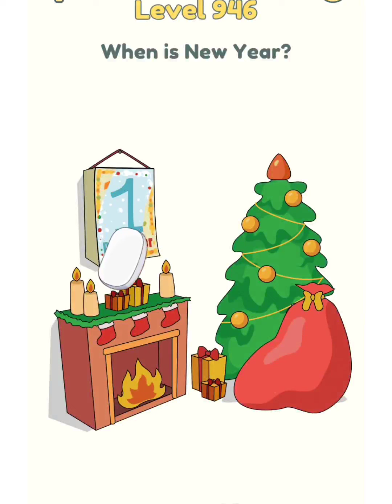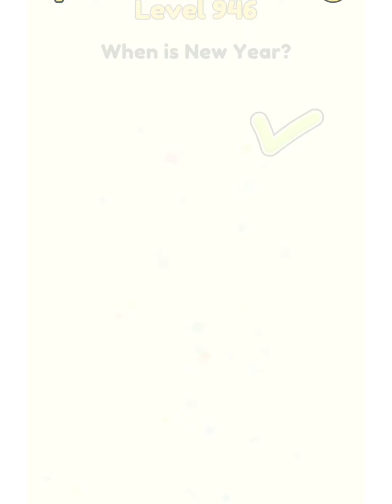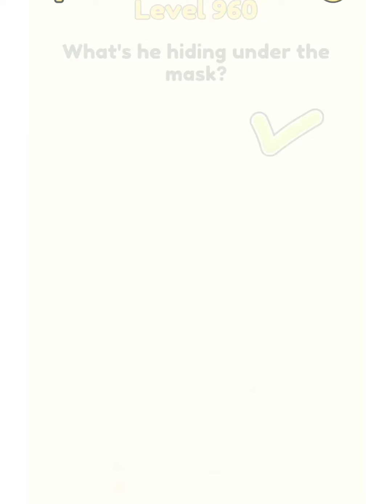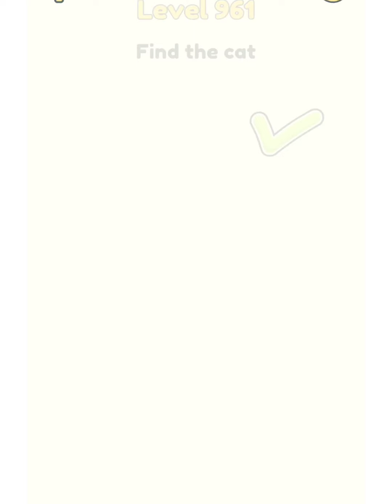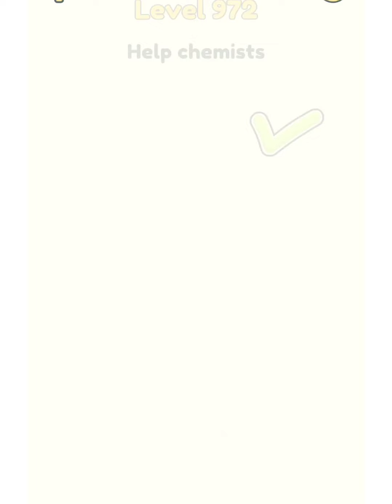DOP 2 (Delete One Part) Level 929-988 Walkthrough Solution - All Levels - Android GamePlay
Game Developer: Say Games Ltd

Like a detective’s magnifying glass, your eraser is the key to unraveling the hidden mysteries of this thinking game. You will have to become a shrewd sleuth and investigate the pictures carefully to locate clues. But you can never be sure what kind of surprises you’re going to find under the surfac😮